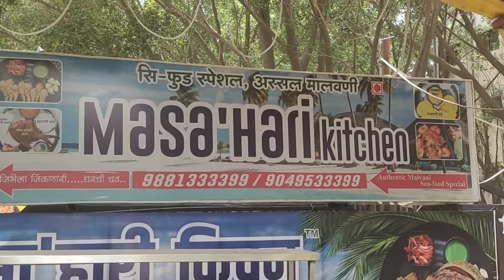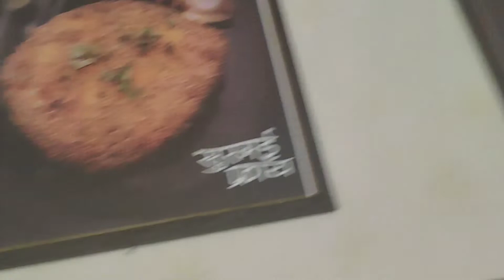Aaj lunch Masahari kitchen madhe | Vlog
Masahari kitchen, Pune